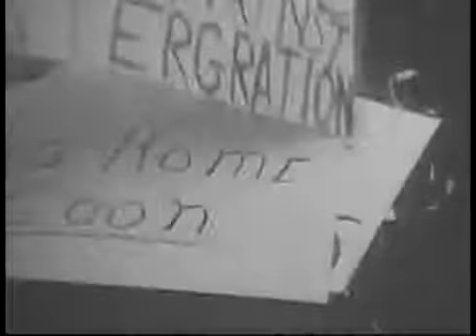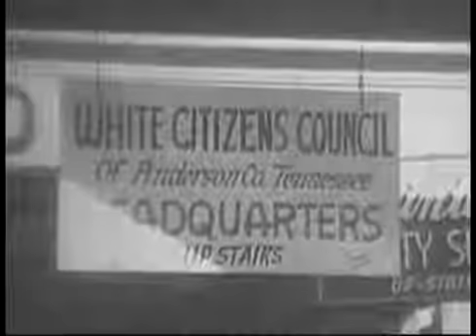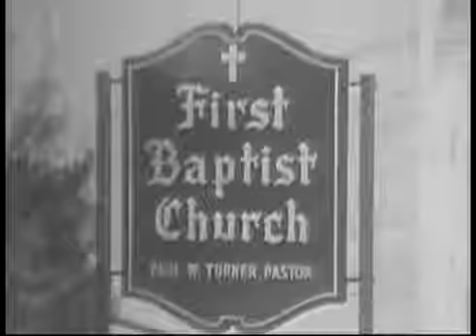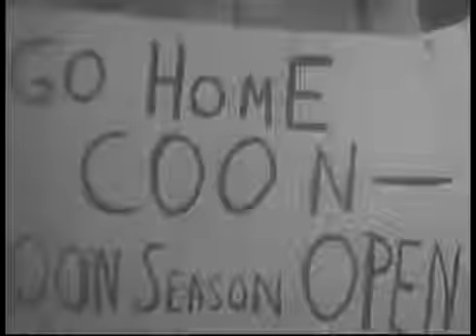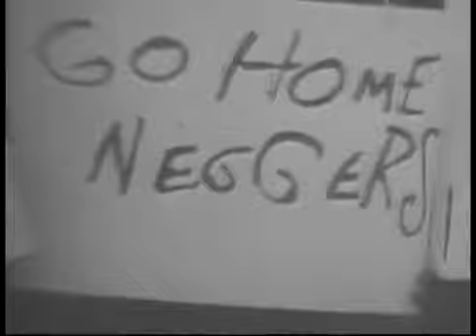Racism, School Desegregation Laws and the Civil Rights Movement in the United States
The African-American Civil Rights Movement (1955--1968) refers to the social movements in the United States aimed at outlawing racial discrimination against